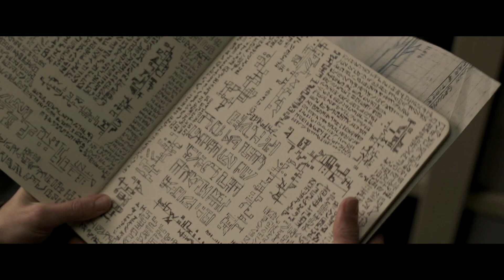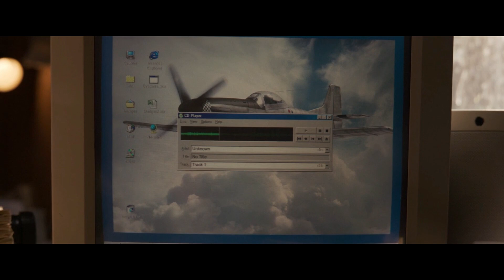Strongest Female Hero Punches Old Lady In The Face?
She returns home after being kept in captivity and lies by an evil race controlled by an AI. There she met the young captain of the Avengers that helped her save an alien race.